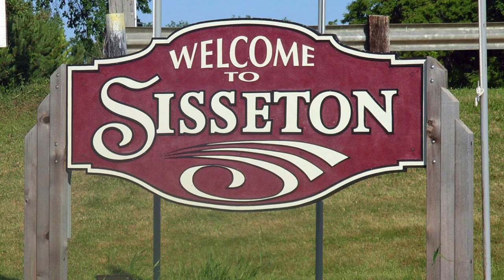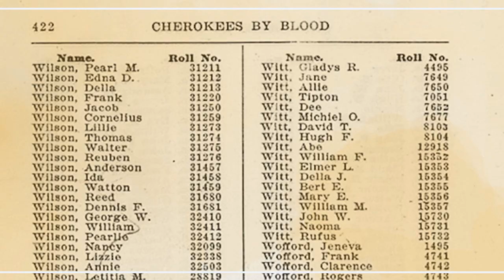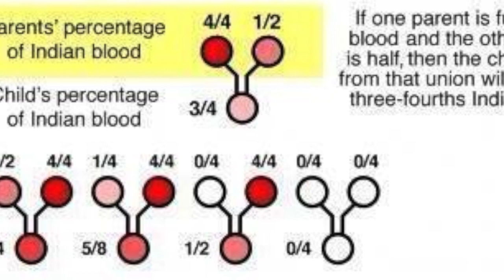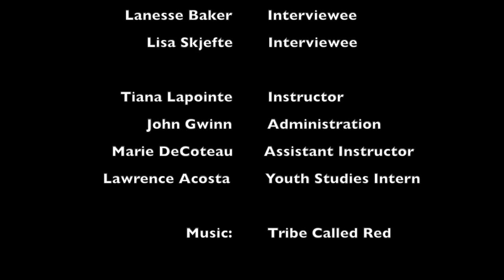Blood Quantum and Self- Identity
Our project is about blood quantum and self-identity. We hear how people in the Native community identify themselves. Some people struggle with their identity and what defines them. In this video, we show different opinions on whether or not people should get identified by blood.